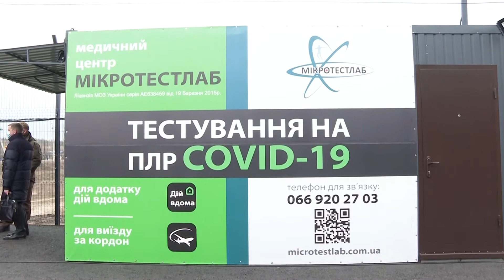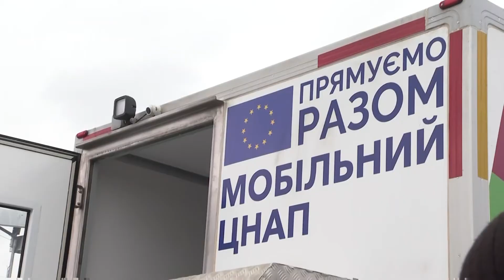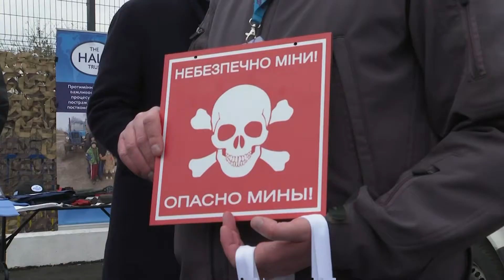President Michel visits entry exit crossing point Shchastya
Thank you for the warm welcome. It's a pleasure to be in Ukraine. My message for the people of Ukraine is crystal clear: you can count on the unwavering support of the European Union. We support Ukraine's sovereignty, independence and territorial integrity, within its internationally recognised borders.

We have always been an important partner and supporter of Ukraine. And we increased our support after the historic events of 2014 and the revolution of Dignity. The EU has allocated more than 16 billion euro to Ukraine over the past 7 years to support its European choice. This includes through the implementation of the Association Agreement — the biggest support the EU has given to a partner and proof of our close relations.

Significant progress has been made, but much still needs to be done — especially on the rule of law, judiciary reform, and the fight against corruption. Ukrainian citizens deserve a judiciary system that respects and enforces the rule of law, that is accountable and independent from vested interests and that demonstrates there is no impunity for corruption These are the conditions to ensure the Ukrainian people´s trust in judicial institutions. This is of paramount importance, to improve Ukraine’s business climate and to attract foreign investments. Only this can ensure sustainable economic growth.

Ukraine has committed to the fight against corruption and comprehensive judicial reform, in the framework of the Association Agreement. These are important conditions under the recently agreed Macro-Financial Assistance programme and the Visa liberalisation process.

Recent decisions by Ukraine’s Constitutional Court only stressed the need to step up judicial reform efforts. Comprehensive judicial reform is urgently needed to reboot the main judicial governance bodies and to establish a new transparent and merit-based selection procedure for judges at the High Council of Justice. These are complex and difficult reforms. They require courage and strong leadership. So I hope that this conference will boost these efforts.

The EU has consistently supported Ukraine on its reform path.  And we are willing to continue — by providing advice and financial and public support.

Dear President Zelenskyy, dear friend,  the EU will support you every step of the way in your courage and determination to progress towards rule of law and a reformed judiciary system.

Global Human Rights Sanctions Regime: EU sanctions four people responsible for serious human rights violations in Russia

The Council today decided to impose restrictive measures on four Russian individuals responsible for serious human rights violations, including arbitrary arrests and detentions, as well as widespread and systematic repression of freedom of peaceful assembly and of association, and freedom of opinion and expression in Russia.

Alexander Bastrykin, Head of the Investigative Committee of the Russian Federation, Igor Krasnov, the Prosecutor-General, Viktor Zolotov, Head of the National Guard, and Alexander Kalashnikov, Head of the Federal Prison Service have been listed over their roles in the arbitrary arrest, prosecution and sentencing of Alexei Navalny, as well as the repression of peaceful protests in connection with his unlawful treatment.

This is the first time that the EU imposes sanctions in the framework of the new EU Global Human Rights Sanctions Regime which was established on 7 December 2020. The sanctions regime enables the EU to target those responsible for acts such as genocide, crimes against humanity and other serious human rights violations or abuses such as torture, slavery, extrajudicial killings, arbitrary arrests or detentions.

The restrictive measures that entered into force today in follow up to discussions by the Foreign Affairs Council on 22 February 2021 consist of a travel ban and asset freeze. In addition, persons and entities in the EU are forbidden from making funds available to those listed, either directly or indirectly.